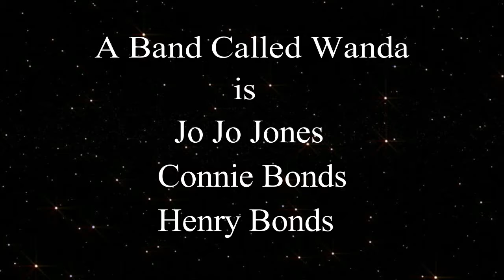A Band Called Wanda! -- " Cover " -- Piece of My Heart -- By - Janis Joplin -- 02-14-2018 --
A Band Called Wanda! / High Octane Saloon -- February - 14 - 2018
Please Support A Band Called Wanda! ,  Go See Them Play Live in Person -- Tip The Band And Bar Staff -- Facebook Links Below, Hit Like & Follow -- Hit Follow on This channel For Chance To Win Giveaways -- Facebook The High Octane Saloon Hit Like & Follow -- The High Octane Saloon is a Great Place For Food Drinks & Entertainment 6 Days a Week, Always A Fun Time at The High Octane Saloon -- Equipment: Zoom-Q2n Zip Tied To Stage Truss 7FT High 4FT out From Stage (filmed in Garage Setting) Edit Using Filmora Wondershare  (Preset Cool Film)  -- Thanks For Watching -- Roy L.